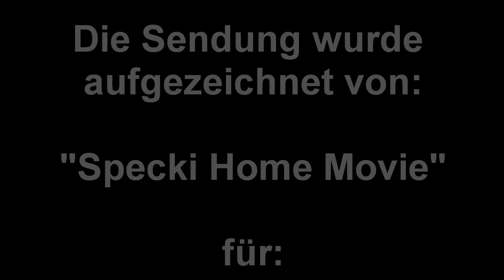Güterzug von SBB Cargo kollidiert mit SZU NDW